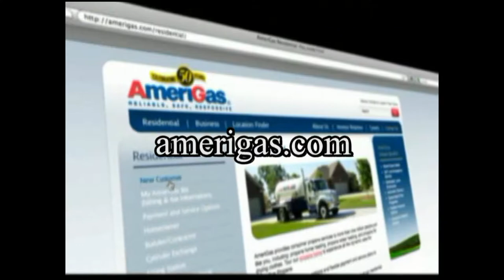Grilling Beef at Mike's Meats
On this edition of "Fishin' Magician Outdoor Cooking TV", Dave Graybill heads to MIke's Meats and Farmers Market in Wenatchee to grill up some steak.  But not just any steak, Ryan Fry grills up some Painted Hills Farms sirloin top cap on Mike McKee's giant, portable grill!  Sit back and savor the flavor...vicariously through the taste buds of The Fishin' Magician.